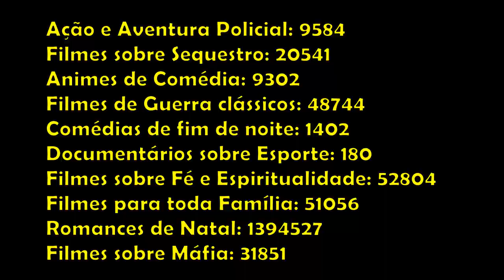10 CURIOSIDADES SOBRE A NETFLIX QUE VÃO TE SURPREENDER !! - CURIOSIDADES NETFLIX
Olá Galera , Sejam muito Bem Vindos a mais um vídeo do Canal "Feito para Curiosos".
No vídeo de hoje trouxemos 10 Curiosidades sobre a NETFLIX.
Mas quem é a Netflix?
Netflix é uma provedora global de filmes e séries de televisão via streaming sediada em Los Gatos, Califórnia, e que atualmente possui mais de 220 milhões de assinantes. Fundada em 1997 nos Estados Unidos, a empresa surgiu como um serviço de entrega de DVD pelo correio.
A Netflix é um serviço de transmissão online que oferece uma ampla variedade de séries, filmes e documentários premiados.
Preparem a pipoca e Conheçam as maiores Curiosidades sobre a Netflix , você vai adorar.

O Objetivo do canal é trazer diversas Curiosidades relacionadas a vários Temas.

Equipe Responsável:

➤ Edição : Veronica Lima
➤ Narração : Gabriel Caruso
➤ Roteiro : Gabriel Caruso

📸Instagram Feito para Curiosos: @feitoparacuriosos